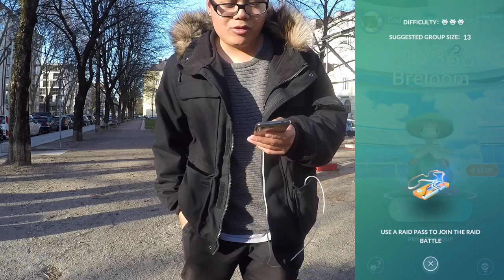GIRATINA kommt wieder?! Kapilz 3er Solo Raid & Bubble Tea enttäuscht..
euda Giratina kommt zurück!
beide Formen kommen Ende des Monats - erst kriegen wir für 5 Tage nochmal die Chance auf Giratina Wechselform und dann für April kommt Giratina Urform!
heute wieder mein Alltag im Vlog:
-Feldforschungsdurchbruch
-Kapilz 3er Solo Raid
-GMC 19 Freikarten
-bester Döner Münchens
-Bubble Tea ist enttäuschend
-Scratch Wars Werbevideodreh